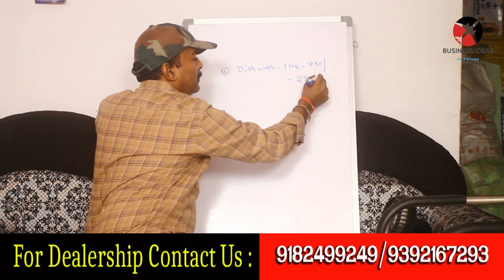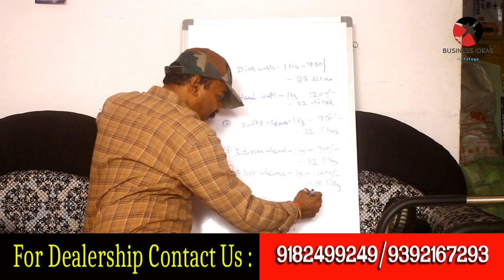బిజినెస్ ! Small business ideas! New business idea's! business ideas ! Low Investment Business Idea